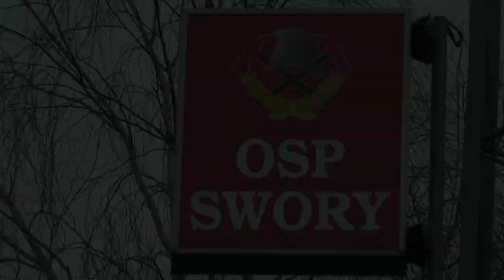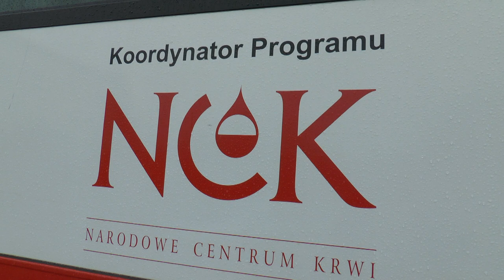OSP Swory: Oddawali krew z okazji 100-lecia jednostki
Dzisiaj, 13 marca, OSP Swory zorganizowała akcję zbiórki krwi. Jest to jedna z akcji w ramach obchodów 100-lecia istnienia tej jednostki.